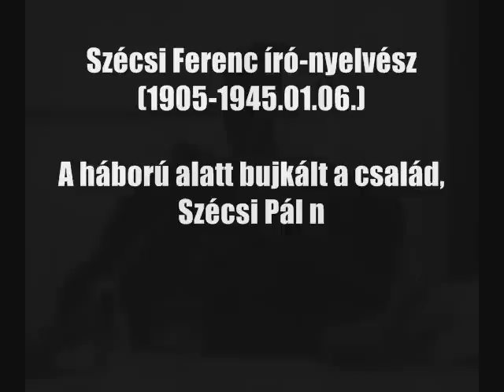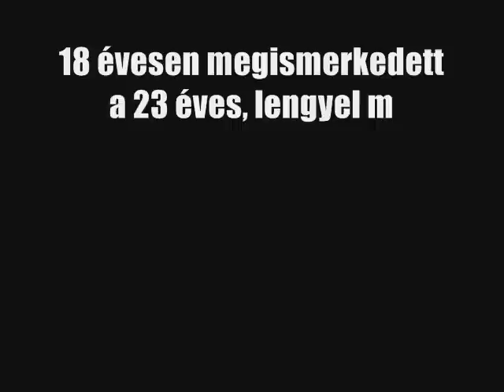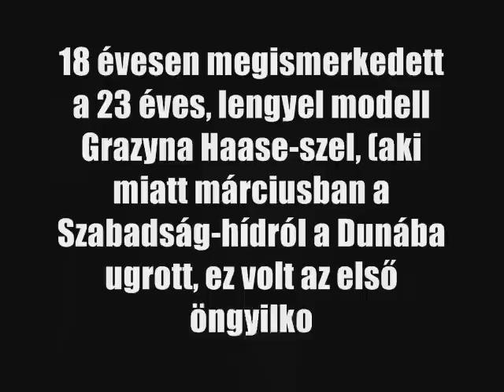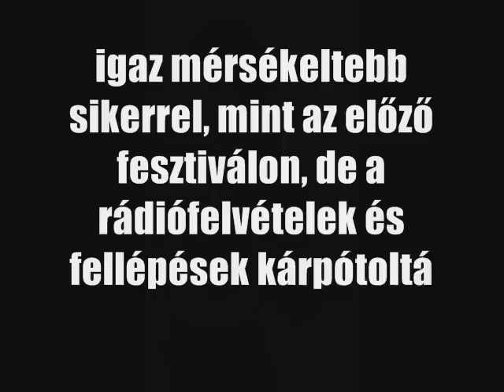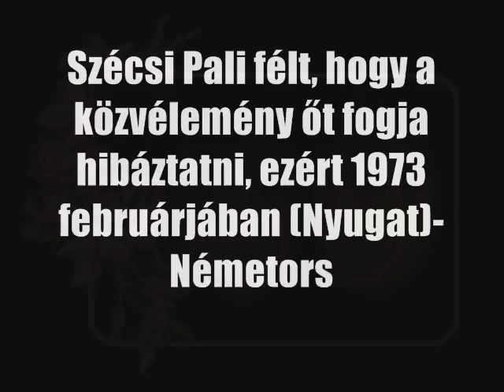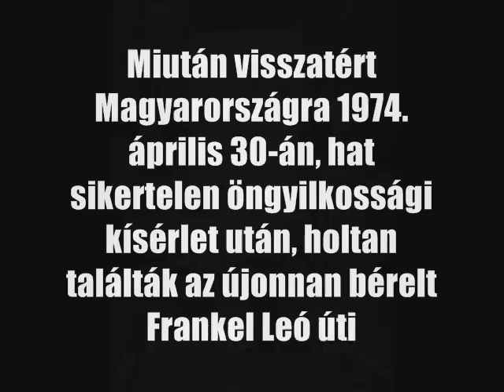SZÉCSI PÁL - ÉLT 30 ÉVET - KÖNNYEZEM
SZÉCSI PÁL (Élt 30 évet-1944. március 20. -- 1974. április 30.)
Dalszerző: Forrai György
Dalszöveg
Könnyezem, vagy csak a füst szállt a szemembe, nem tudom.
Valaki elment, akit én most is szeretek nagyon-nagyon.

Álmodom, vagy talán ébren is őt látom, nem tudom,
Keresem pedig tudom, hogy elment messzire nagyon-nagyon.

Refr.:
Ő volt nekem nappal is az égen a csillag, a földön a jóság,
Ő volt a szerelem, a földi valóság, az igaz boldogság!

Könnyezem, nem csak a füst szállt a szemembe, jól tudom,